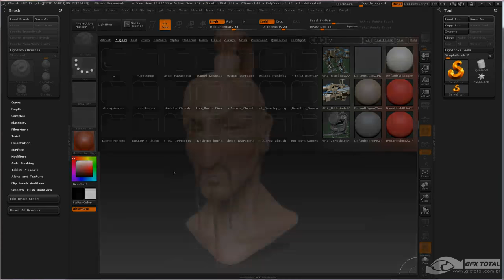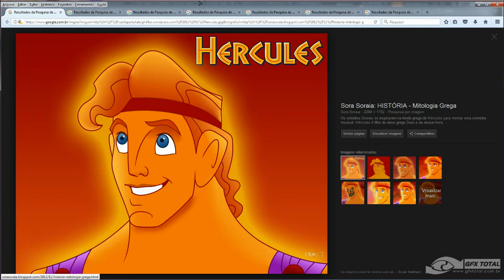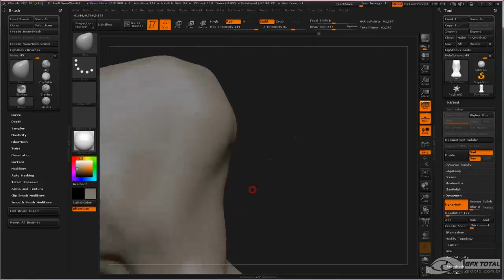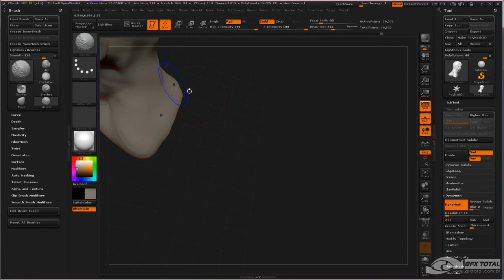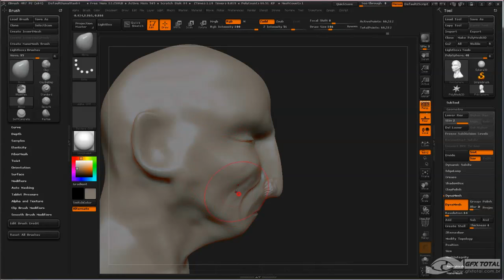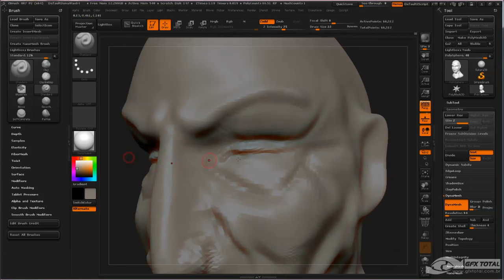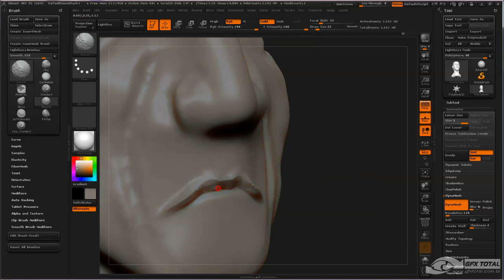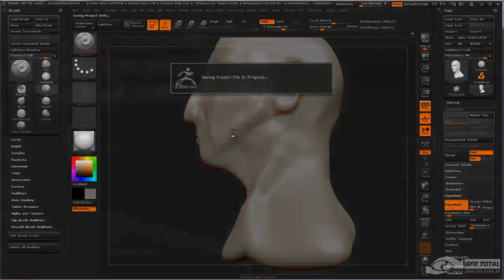Tutorial Zbrush | Modelar busto de Personagem Chinês - Parte 01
Deixe-nos um comentário, diga o que achou do tutorial. Assim podemos melhorar mais...